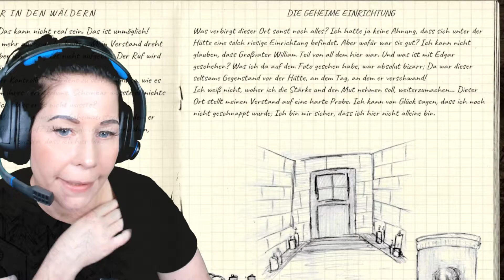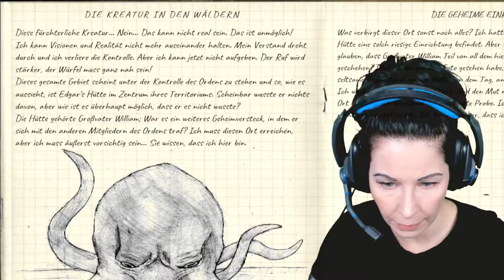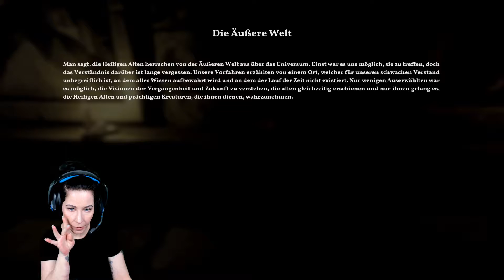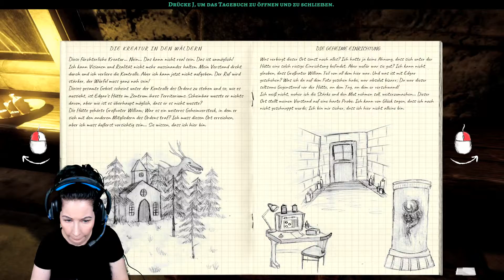Werde ich langsam verrückt??? | Let's play | The Alien Cube | #7 | Gameplay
Worum es geht in The Alien Cube:
Du wachst auf, Schweißgebadet: Du hast erneut schlecht geträumt. Die seltsame Höhle, die okkulten Symbole, die rituelle Kultstätte… und dann dieses seltsame Würfel-artige, flüsternde Artefakt, das vom Himmel gefallen ist – es wirkte alles so real. Aber nun bist du wach und die Realität trifft dich wie ein Schlag ins Gesicht: Die Trennung von Jenny, der Umzug, das mysteriöse Verschwinden deines Onkels… Das Klingeln an der Tür trifft dich völlig unvorbereitet: Es ist ein Brief, ein Testament von niemand Geringerem als deinem Onkel, der dir seine Wohnung und eine Warnung hinterlässt, all seine Aufzeichnungen loszuwerden. Es ist an der Zeit, sich auf den Weg dorthin zu begeben und nach Hinweisen zu suchen. Was du jetzt noch nicht weißt, ist, dass die Suche eine Reihe von erschreckenden Enthüllungen und Geheimnissen in Gang setzt, die besser für immer begraben geblieben wären und dass deine schlimmsten Albträume schon bald ans Tageslicht kommen werden.
Ein Let's play mit wirklich spannenden Momenten!

Uns mit einer Kanalmitgliedschaft für 0,99 Cent/Monat